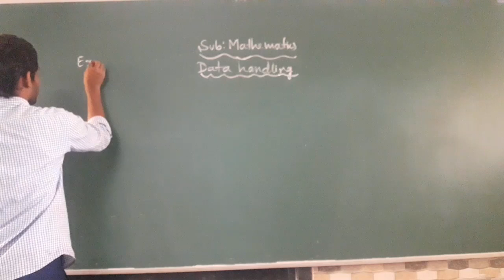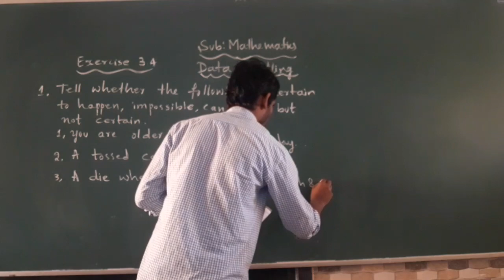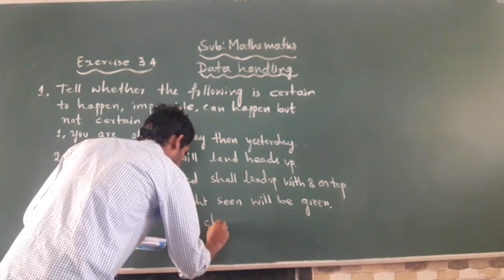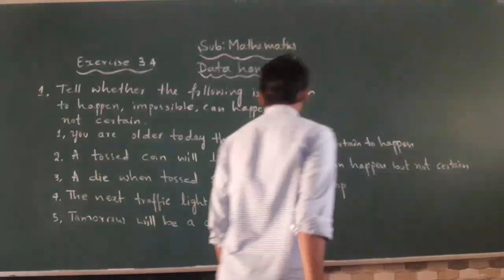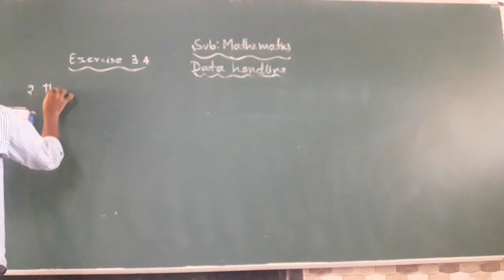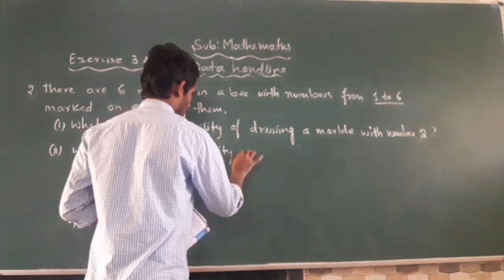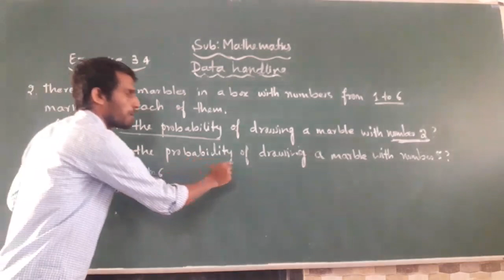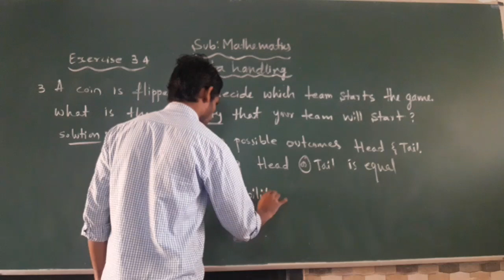7th Standard Maths Chapter 3 Part 13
7th Standard Maths Chapter  3 Part 13 by Md Hassain